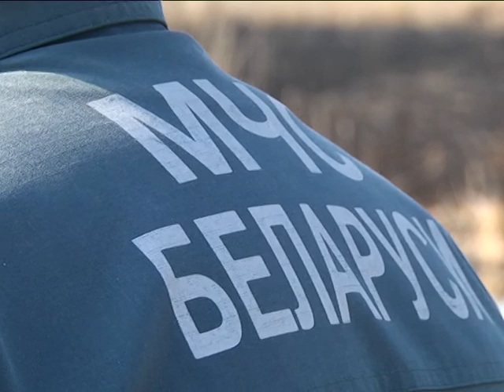2017-04-06 г. Брест. Весенние палы: советы спасателей. Новости на Буг-ТВ.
ПОДВ.: С наступлением тёплой поры у спасателей прибавляется масса забот – активизируется сезон весенних палов, а значит, выездов на места внезапных возгораний растительности не избежать. С тех пор, как прекрасная пора года начала дарить горожанам солнечную погоду, брестским огнеборцам не раз приходилось выезжать на места и ликвидировать последствия недальновидных действий землевладельцев и отдыхающих на природе. К счастью, эти случаи не повлекли за собой больших потерь, первый яркий пример произошёл недавно.